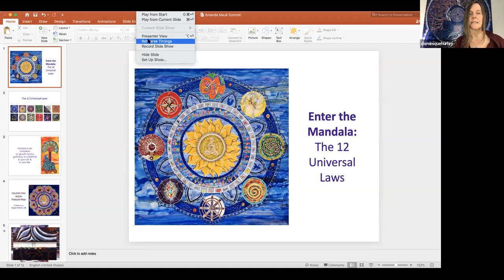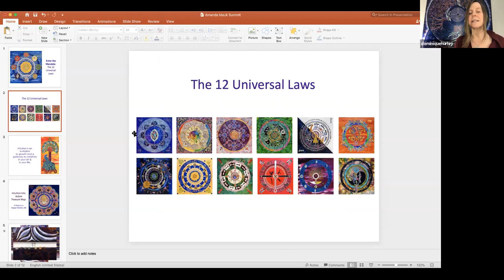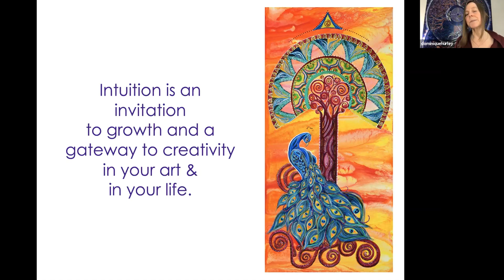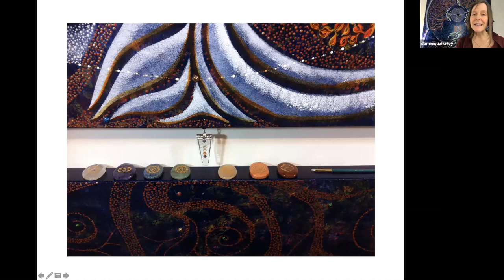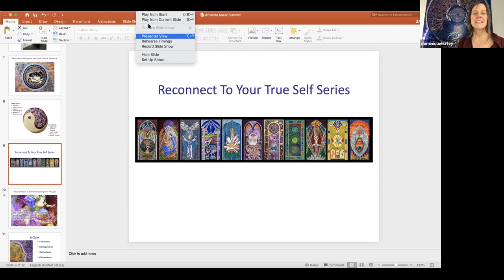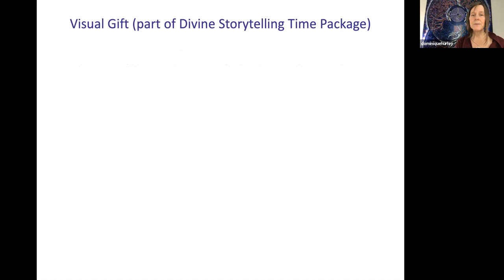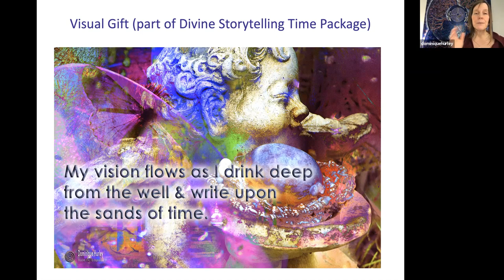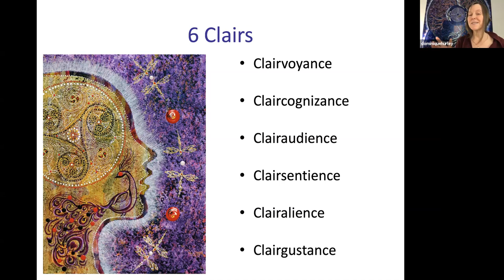Intuitive Painting, Intuitive Living Interview from Courageous Creativity Summit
May this interview, part of Amanda Mauk's Courageous Creativity Summit (May-June of 2020) inspire your intuitive living & painting journey. Get your art supplies ready and I'll guide you through a visioning meditation to connect to your intuition before drawing/painting /collaging it out in your very own mandala. For more on Amanda, check out her

For more resources on intuitive living & painting, visit my